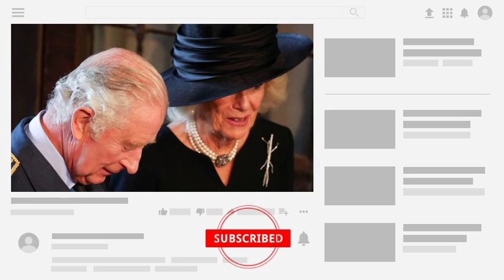Wicked!🛑 King Charles furious as Queen Camilla sack over 50 royal staffs without his permission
Queen Camilla may be behind King's decision to cut staff due to waste. The King and Queen are reportedly facing an overstaffing problem and want to downsize.

Queen Camilla may be behind King Charles' plans to cut staff during a major reshuffle, a royal biographer has claimed. King Charles III is reportedly drawing up plans to cut middle management by up to 20%.

According to the Daily Mail, Queen Camilla and the reigning monarch believe they hire too many staff for similar tasks. But royal biographer Angela Levin says Camilla is the hardest hit in this area because she usually works with a smaller staff.

 She told British news presenter Patrick Christie: I think it's a very interesting thing. The government has given them a sovereign grant of £86.3m, which means each of us has to pay £1.29. I think it has something to do with a king marrying a non-royal.

I know Camilla, I wrote her biography. She is not one to be pompous and expect a lot of staff, she is used to running her own house and still does to some extent. I think she felt it was a waste, she didn't need so many people.

 I'm sure Charles is used to it. Royal expert Robert Jobson said sacking was almost a certainty but Charles wanted things to go his way. He told the US Daily Express exclusively: He, King Charles,  is the boss now, he is in charge. He wants certain things done his way.

 So I think there will be downsizing because not as many people will come. Many of them are assistants to the royal family. They will try to reduce it. I think now that we've gone through the transition and the coronation, whether it's England, England or Scotland, it's time to show he can start to do it.

 I think that's exactly what's going to happen. Charles is believed to have long wanted to streamline and modernize the monarchy, and the cuts are said to hit Windsor Castle, Buckingham Palace, Sandringham and Balmoral in particular.

The monarch is said to understand that to achieve a leaner structure, staff numbers will need to be reduced. He is also acutely aware of the huge financial burden the royal family places on taxpayers.

An insider told the Daily Mail: It definitely feels like all the palaces are overstaffed.They added that there were too many assistant assistants and that Charles and Camilla would prefer to pay people a decent wage from top to bottom, but in fewer numbers.

Charles and Camilla are said to have asked why they wanted a chef when they could have a kitchen staff for each and every other staff, the source said.